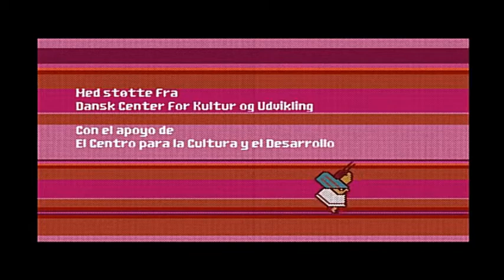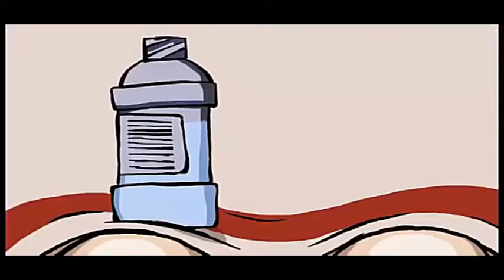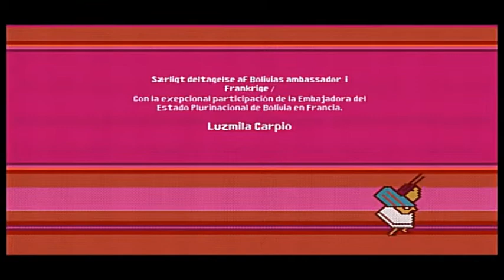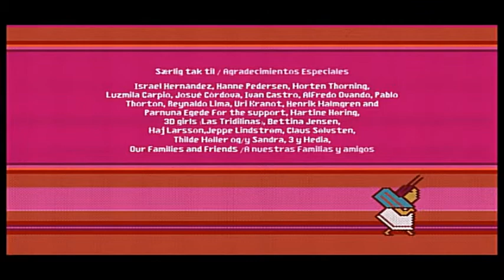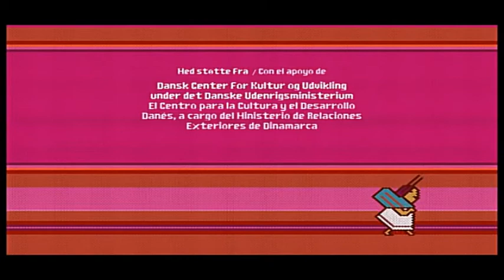ABUELA GRILLO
El corto hace referencia a la Guerra del Agua, ocurrido en Cochabamba (Bolivia) en 2000 tras la decisión gubernamental de privatizar el abastecimiento de agua -incluida la prohibición de recolección de agua pluvial- en la región.

Corto animado producido en The Animation Workshop en Viborg, Dinamarca, por The Animation Workshop, Nicobis, Escorzo, y la Comunidad de Animadores Bolivianos, el cual tiene el apoyo del Gobierno de Dinamarca.

Animado por 8 animadores bolivianos, dirigido por un francés, música por la embajadora de bolivia en Francia Luzmila Carpio, composición por otro francés, un proyecto danés, ayuda de producción por un mexicano y una alemana. Adaptado de un mito ayoreo.

Animated short-film produced in The Animation Workshop in Viborg, Denmark. By The Animation Workshop, Nicobis, Escorzo, and the Community of Bolivians Animators and is supported by the Danish Government. Animated by 8 bolivians animators, directed by a french, music by the bolivian embessador in France, composed by another french, a danish project, hepled for the production by a mexican and german. Adaptaded from mito ayoreo